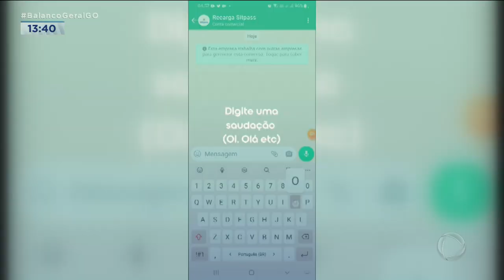TRANSPORTE COLETIVO: PASSAGEIROS PODEM PAGAR PASSAGEM COM PIX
ATÉ HOJE TEM PASSAGEIRO DO TRANSPORTE COLETIVO QUE NÃO CONHECE O SERVIÇO "PASSE UM PIX COM O ZAP", UMA NOVA MODALIDADE NA HORA DE PAGAR A PASSAGEM DE ÔNIBUS AQUI EM GOIÂNIA E REGIÃO METROPOLITANA. O PROGRAMA FOI LANÇADO NA SEMANA PASSADA.